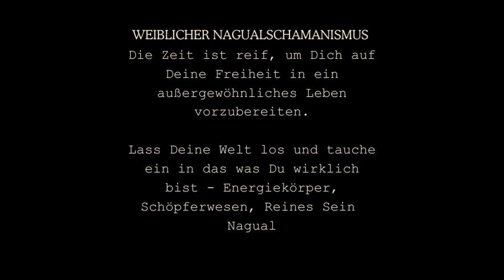Schamanische Reise in die Obere Welt - Innere Führung erkennen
Diese schamanische Reise verbindet Dich mit Deiner inneren Führung und der rot-goldenen Energie der Liebe der Absicht. Du erkennst, dass es nur Du gibt und dass es nur das Jetzt gibt.
Du bist in einem Raum an dem Manifestation neu erklärt wird.